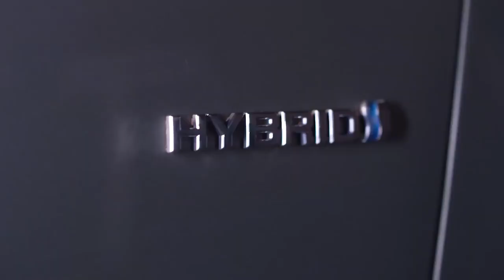Sex In The Car